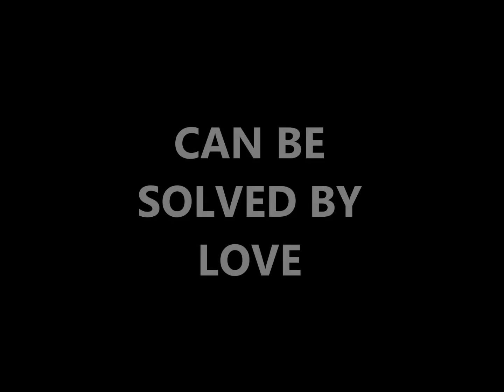ZLATAN 2015 1